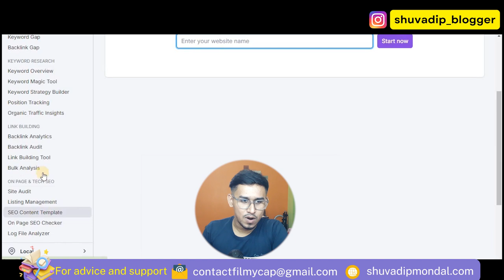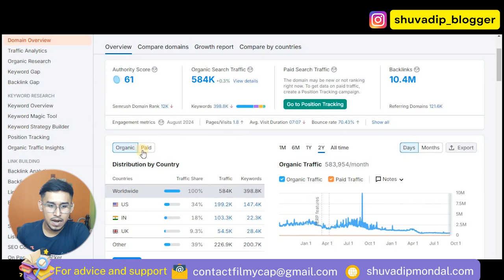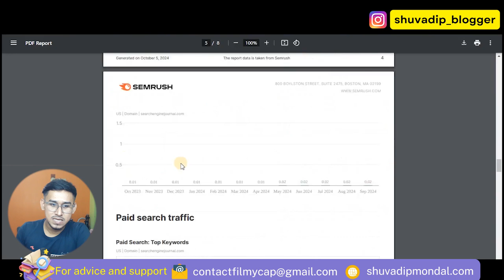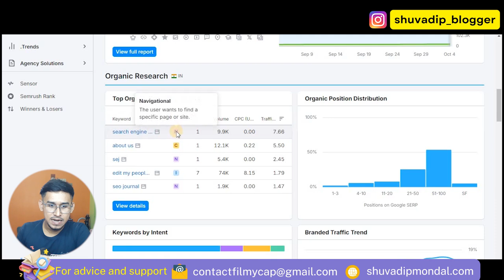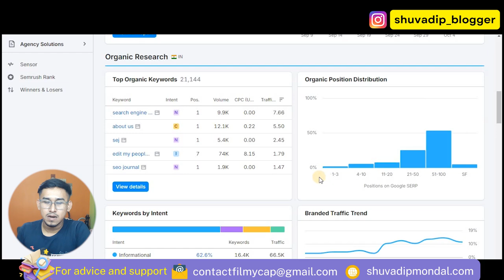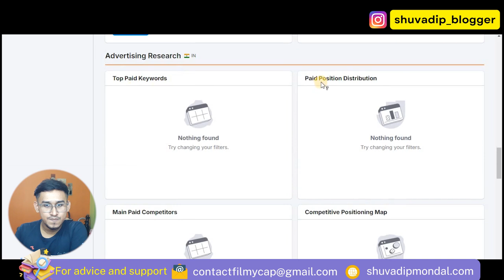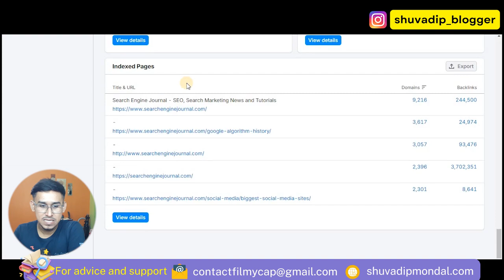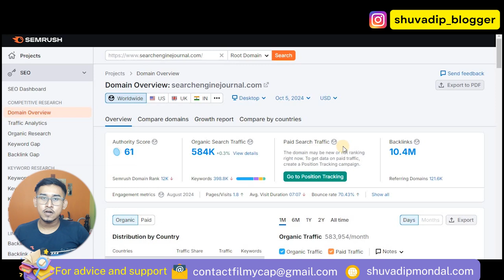Semrush Introduction: Domain Overview | Full Guide | SEMRUSH KEYWORD RESEARCH TOOL #1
(For fast RESPONSE connect on INSTAGRAM)